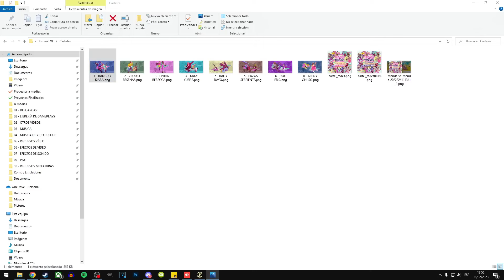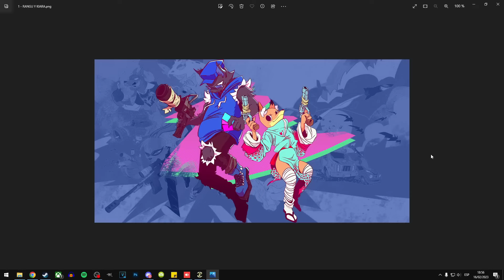Mejores Momentos Rangu y Eric Fable: The Lost Chapters #5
¿Quienes son estas minas?

Outro:
SKYLINE by VISUALDON